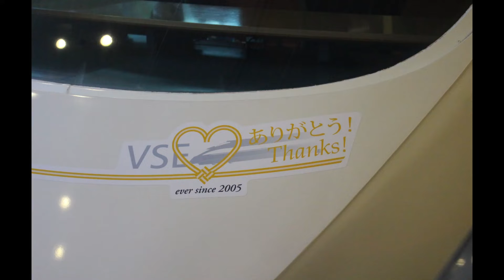ありがとうVSE！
2022年3月11日で定期運行が終了する小田急50000形‹VSE›。
ちょろっと撮ってみました。
よかったら観てやってください。

このチャンネルでは、鉄道に関するいろいろな動画・静止画をアップしています。
中には、懐かしい車両も出てくるかもしれません。
お時間がありましたら、いろいろ見てくださいね。
（手ブレなどはごめんなさい！）
あとブログもやっています。
「もるもるブログ。」
こちらもあわせて観てくれると嬉しいです♪